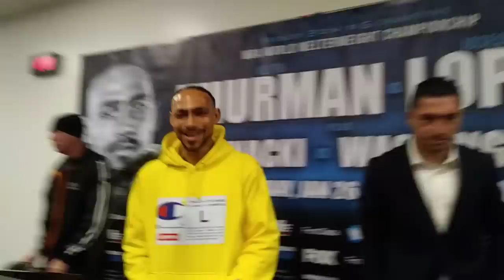Keith Thurman Goes Deep About Malcolm X and Our Society Gives Himself a C Grade